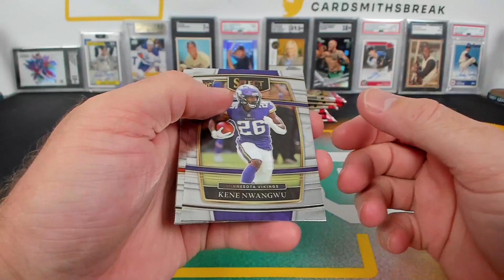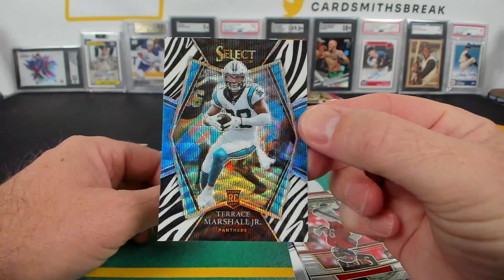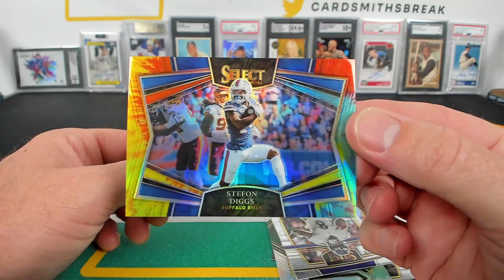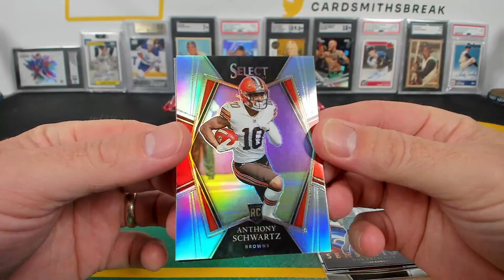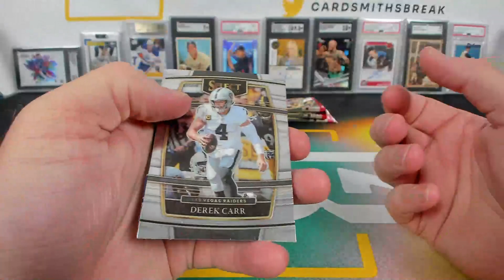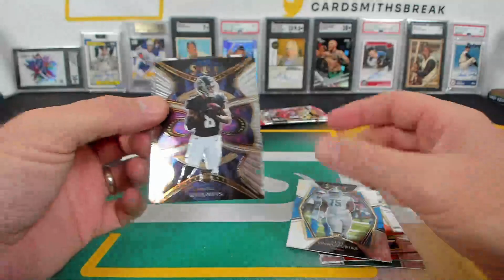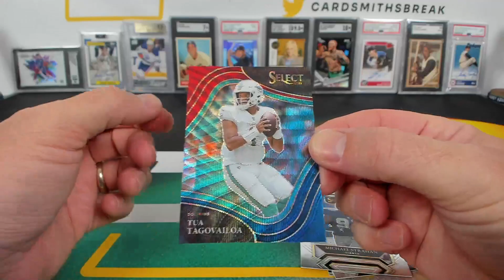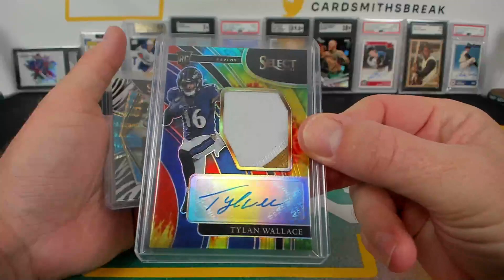2021 Panini Select Football Box Break #10